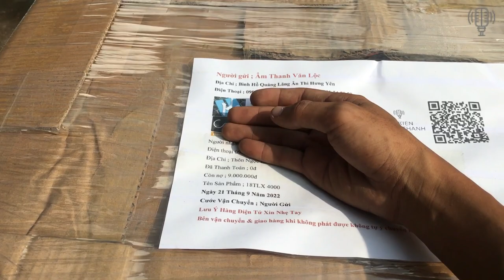Sup Đơn 50 Từ 280 Coil 125 Công Suất Max 4000W Giao Hàng Gấp cho Bác Khách Trên Bắc Giang